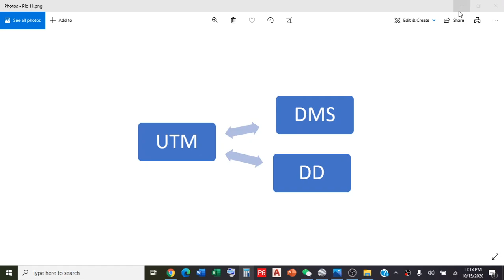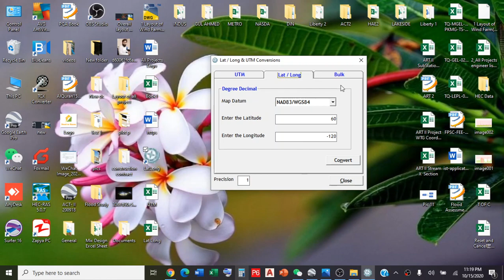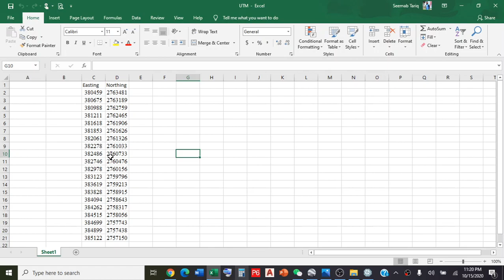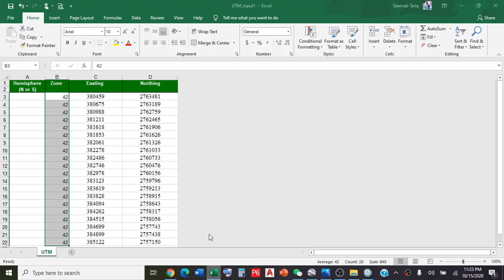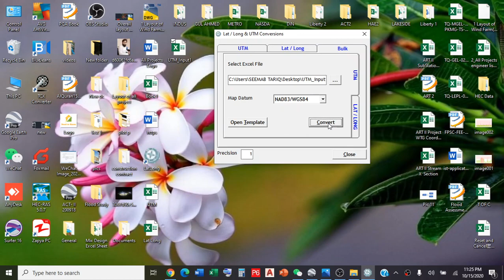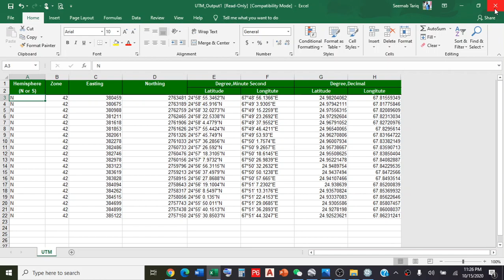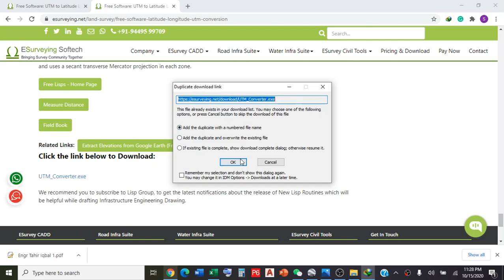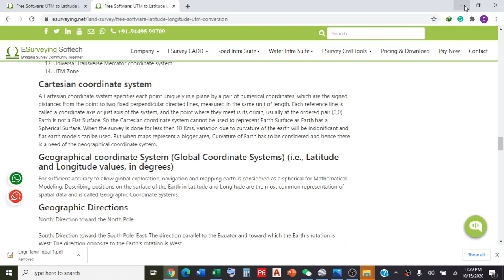Convert UTM Coordinates to Degree minutes seconds in Urdu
Convert UTM Coordinates to Degree Minutes Seconds (Latitude Longitude) and Decimal Degrees.